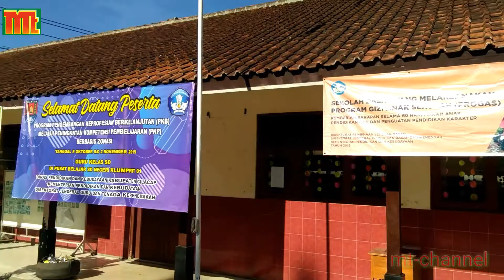Gas Meledak di SDN 01 Klumprit, Nusawungu, Cilacap